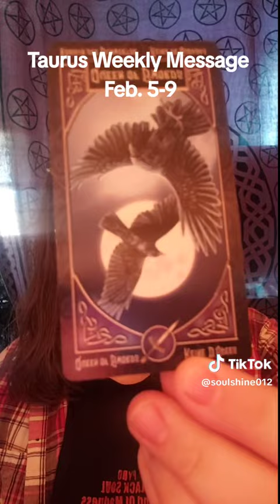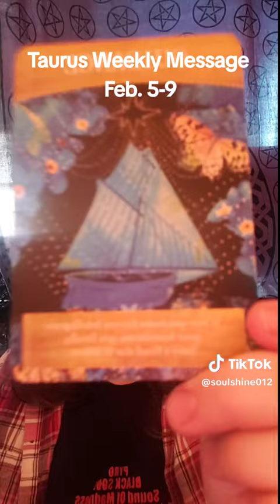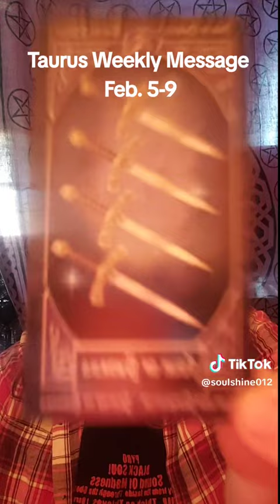Taurus Weekly Message Feb. 5-9